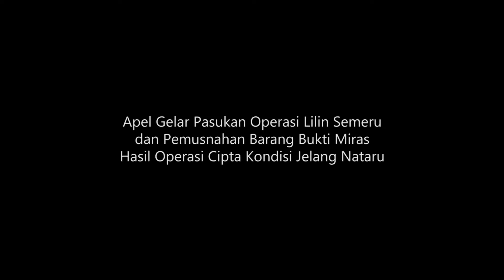Apel Gelar Pasukan Operasi Lilin Semeru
Jelang perayaan Natal dan Tahun Baru (Nataru), Polres Blitar Kota melakukan apel gelar pasukan Operasi Lilin Semeru 2021, Kamis 23 Desember di Halaman Mapolres Blitar Kota. Apel gelar pasukan juga melibatkan jajaran TNI, Satpol PP, Dinas Perhubungan dan lainnya.

AKBP. Yudhi Hery Setiawan- Kapolres Blitar Kota mengatakan Operasi Lilin Semeru berlangsung mulai 24 Desember 2021 sampai 02 Januari 2022. Selama periode itu, pihaknya bersama jajaran yang diturunkan siap menjaga keamanan dan kondusifitas di wilayah. Pengamanan akan dilakukan di gereja dan beberapa lokasi yang sudah dilakukan. Yudhi menegaskan selama periode Nataru, pihaknya telah mendirikan pos pelayanan di Aloon-Aloon Kota Blitar, dan tiga pos pengamanan di Terminal Patria, Stasiun Blitar dan Simpang Tiga Togakan-Kabupaten Blitar.

Sementara itu, Tjutjuk Sunario-Wakil Wali Kota Blitar siap mendukung penuh pelaksanaan pengamanan TNI-Polri selama Nataru. Menurutnya moment ini menjadi sinergi yang tepat dalam menjaga kondusifitas masyarakat, sehingga tidak ada kegaduhan yang terjadi di wilayah selama periode tersebut.

Apel Gelar Pasukan Operasi Lilin Semeru ini juga dirangkai dengan pemusnahan ribuan barang bukti miras hasil Operasi Cipta Kondisi Polres Blitar Kota.